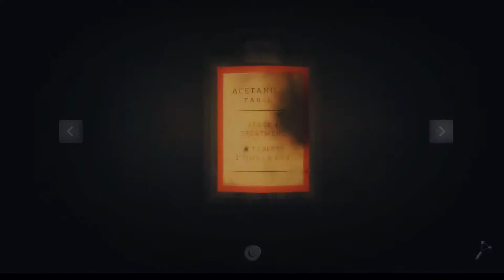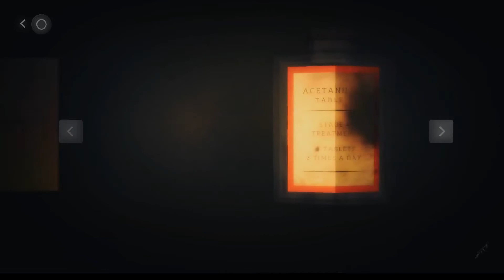Pinstripe - E7: Archbishop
Another one of these games where most of the dialogue takes on a different meaning the second time through.